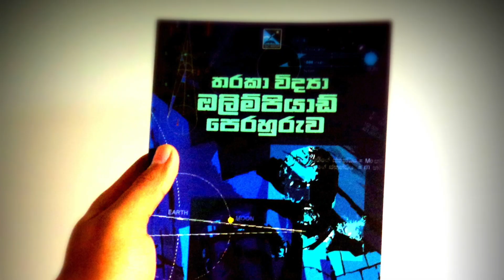3rd Anniversary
Nothing's Gonna Change My Love for You - George Benson